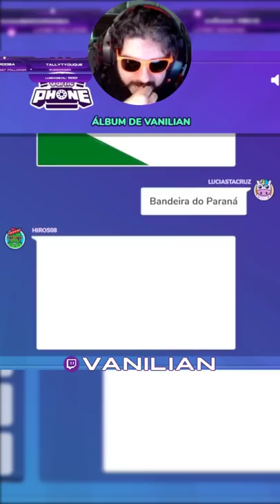Bandeira do Paraná!